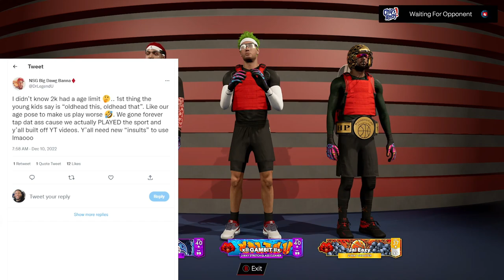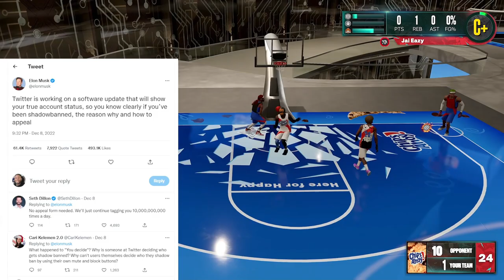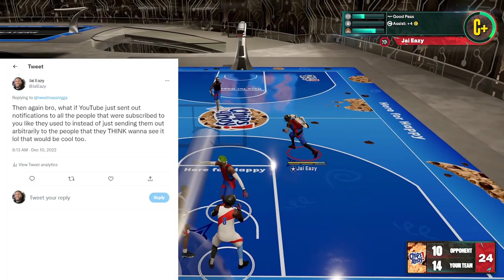TYCENO VS BULLET TV FOR $2000 TONIGHT - 2K CONTENT CREATOR TIER LIST NBA 2K23 NEWS UPDATE